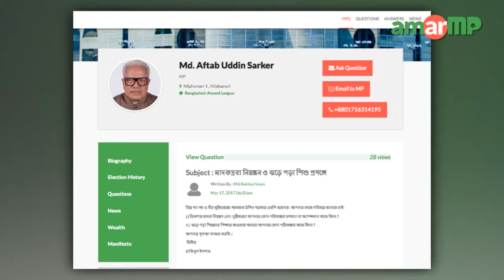Md. Aftab Uddin Sarker MP replied AmarMP.com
আমার এমপি ডট কমের মাধ্যমে মাদকদ্রব্য নিয়ন্ত্রন ও ঝড়ে পড়া শিশু প্রসঙ্গে এক নাগরিকের দুটি প্রশ্নের উত্তর দিলেন নীলফামারী ১ আসনের সংসদ সদস্য মোঃ  আফতাব উদ্দিন সরকার। প্রশ্ন দুটি করেন রাকিবুল ইসলাম। তিনি  ডিমলার মাদক নিয়ন্ত্রণ ও দূরীকরণ এবং ঝড়ে পড়া শিশুদের শিক্ষার আওতায় আনতে এমপির পরিকল্পনা সম্পর্কে জানতে চান। এক ভিডিও বার্তার মাধ্যমে এমপি আফতাব উদ্দিন এর জবাব দেন।